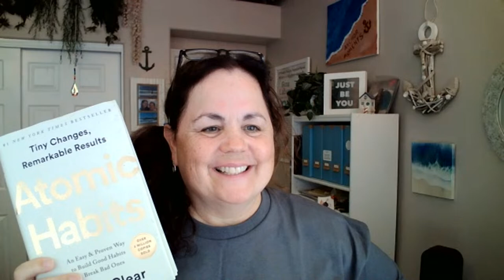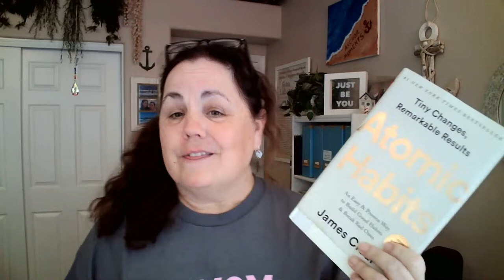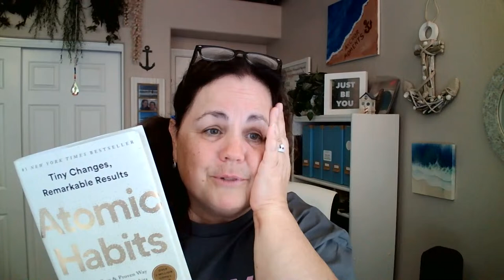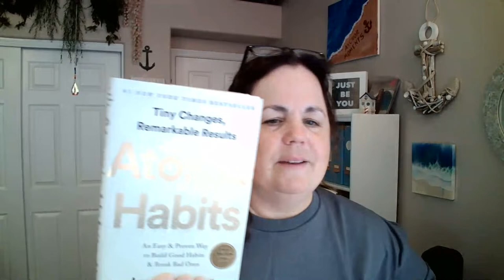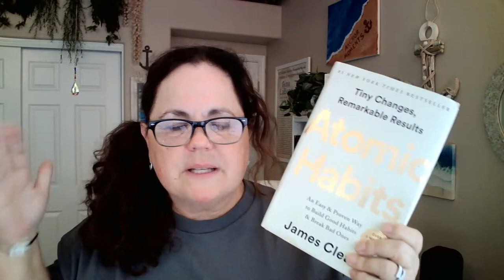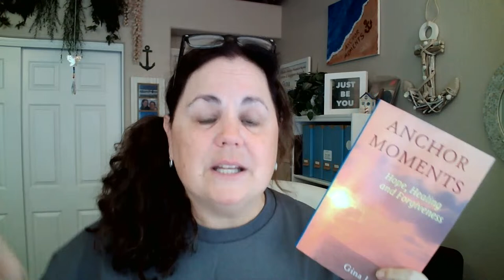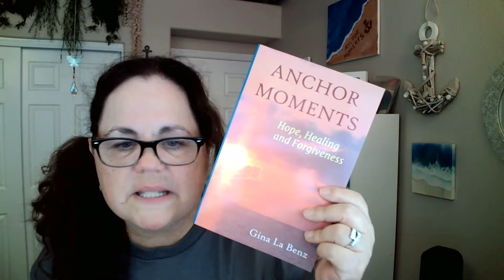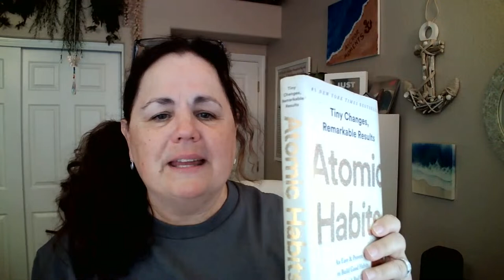Atomic Habits can help when you are taking Mounjaro/Zepbound! Let's discuss Chapter One!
How do you stay on track, if you can’t find Mounjaro or Zepbound due to the shortage?! Let’s study, Atomic Habits, and figure out processes that can keep us on track! This is book study #1 of Chapter One of Atomic Habits by James Clear! Grab your book and favorite beverage and let’s get started!

If you have any questions during the live, please put them in the comments and I will read them and answer them during the live.

If you missed this as a live, if you comment on any of my Mounjaro videos, I will attempt to answer those questions on a future Mounjaro Monday Live which I do each Monday evening when I take my shot on this Anchor Moments YouTube channel.

I was invited into the Youtube Partnership program because of YOU!!

Mounjaro and Zepbound are the exact same medication (tirzepatide) and come in the exact same dosages. I have type 2 diabetes so my doctor prescribed Mounjaro for me.  Currently I am taking the 5 MG shot.

You are very much appreciated!  It is so much more fun when we can do this healthy lifestyle journey together!

If you have diabetes, I have a type 2 diabetes playlist on this channel.  We don't have to struggle with diabetes alone!

I am starting a Mounjaro playlist on this channel as well and will be recording my journey to help others. If you are also on a Mounjaro or Zepbound -- tirzepatide--  journey and have tips to share, please do!  We can help each other!

I have type 2 diabetes and hate pricking my fingers constantly.  I also have a video on this Anchor Moments channel of me inserting a Freestyle Libre glucose sensor in my arm for the first time.  It didn't hurt!  I have been wearing the Freestyle Libre and Freestyle Libre 2 sensors for over 3 years now and enjoy not having to prick my fingers daily!

I mentioned in this video an outstanding Facebook group I joined that is so helpful!  It is run by a nurse practitioner.  It is called Mounjaro Zepbound Weight Loss Support.

Here is the link to the Mounjaro Zepbound Weight Loss Support Facebook group:

I am praying for everyone who watches this video that you will have a happy, healthy life and will get your sugar under control.  I will happily take any prayers you send my way, too!